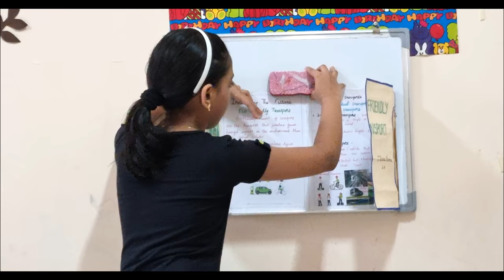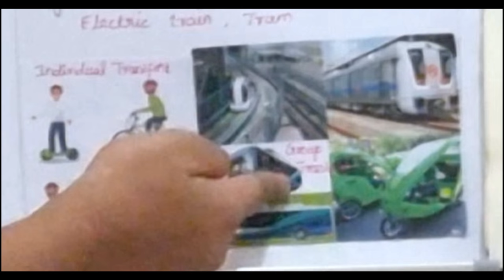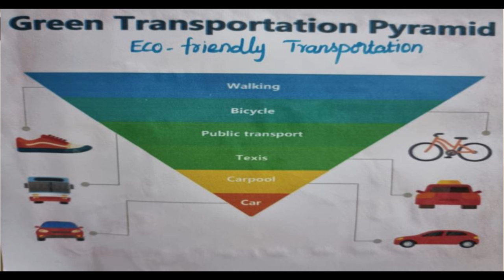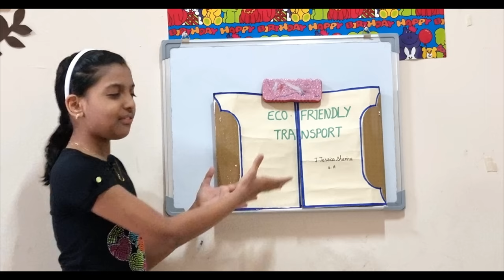ECO-FRIENDLY TRASPORTATION | GREEN TRANSPORTATION | SAVE EARTH | GLOBAL WARMING | JESSICA SHERINE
Hi Friends,

In this video, i uploaded new topic of ECO-FRIENDLY TRANSPORTATION.